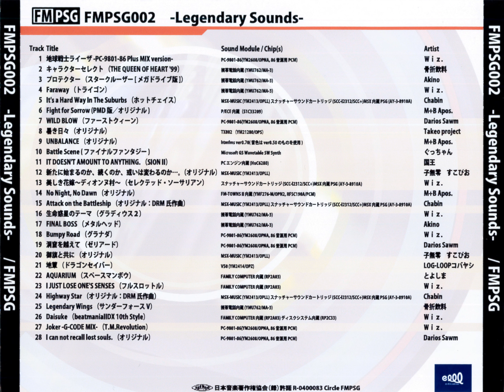FMPSG002 07 — Wild Blow (First Queen) — Darios Sawm